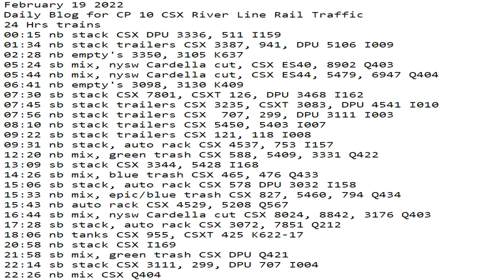February 19 2022 24 Hrs CSX Trains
24 Hrs trains
00:15 nb stack CSX DPU 3336, 511 I159
01:34 nb stack trailers CSX 3387, 941, DPU 5106 I009
02:28 nb empty's 3350, 3105 K637
05:24 sb mix, nysw Cardella cut, CSX ES40, 8902 Q403
05:44 nb mix, nysw Cardella cut, CSX ES44, 5479, 6947 Q404
06:41 nb empty's 3098, 3130 K409
07:30 sb stack CSX 7801, CSXT 126, DPU 3468 I162
07:45 sb stack trailers CSX 3235, CSXT 3083, DPU 4541 I010
07:56 nb stack trailers CSX  707, 299, DPU 3111 I003
08:10 nb stack trailers CSX 5450, 5403 I007
09:22 sb stack trailers CSX 121, 118 I008
09:31 nb stack, auto rack CSX 4537, 753 I157
12:20 nb mix, green trash CSX 588, 5409, 3331 Q422
13:09 sb stack CSX 3344, 5428 I168
14:26 sb mix, blue trash CSX 465, 476 Q433
15:06 sb stack, auto rack CSX 578 DPU 3032 I158
15:33 nb mix, epic/blue trash CSX 827, 5460, 794 Q434
15:43 nb auto rack CSX 4529, 5208 Q567
16:44 sb mix, nysw Cardella cut CSX 8024, 8842, 3176 Q403
17:28 sb stack, auto rack CSX 3072, 7851 Q212
18:06 nb tanks CSX 955, CSXT 425 K622-17
20:58 nb stack CSX I169
21:58 sb mix, green trash CSX DPU Q421
22:14 sb stack CSX 3087, 364, DPU 7000 I004
22:26 nb mix CSX Q404